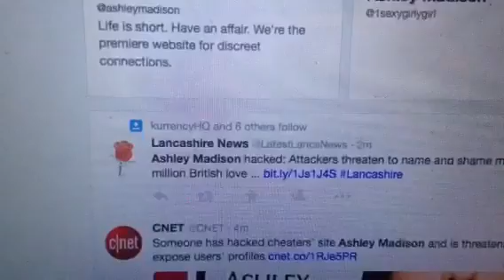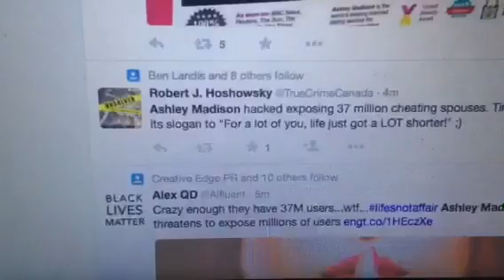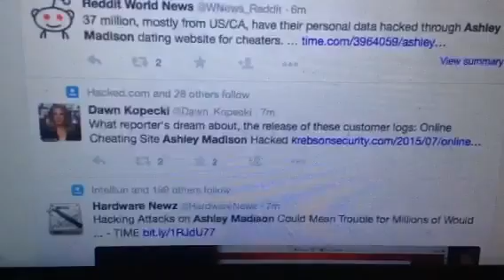Ashley Madison Hacked 37 Million Cheaters To Be Exposed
Zennie62 Ashley Madison was hacked and the doers say they will release the names of the 37 million cheaters on the website - most in California. - vlog produced by Zennie Abraham Zennie62 Blog - youtube video